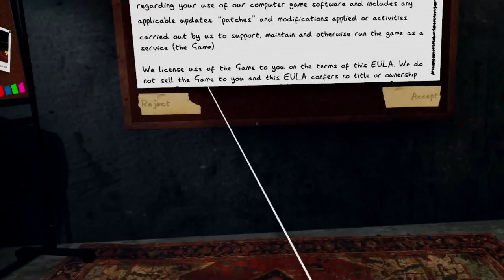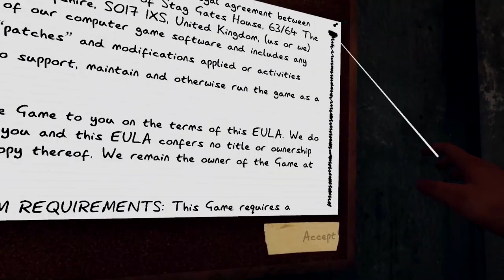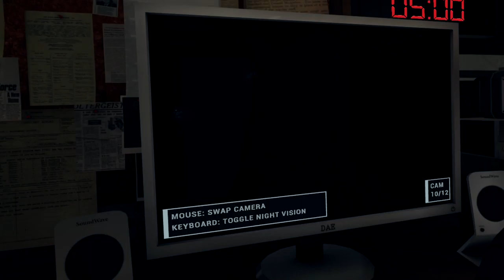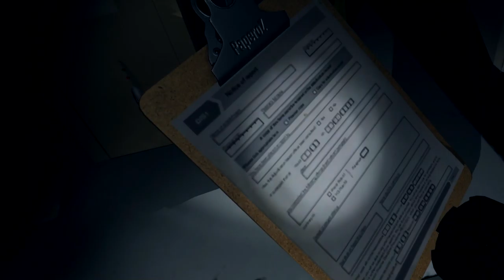Jail House Rock! - Phasmophobia VR Multiplayer | Part 1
Phasmophobia is an investigative horror game developed and published by British indie game studio Kinetic Games. It is based primarily on the popular hobby of ghost hunting. The game became available in early access through Steam for Microsoft Windows with virtual reality support in September 2020.

Phasmophobia is a horror investigation survival game played from a first-person perspective. The player works solo or in a group with up to three other players to complete a contract in which they must identify the type of ghost haunting the specified site. Players can communicate through voice chat, both locally within a short distance and globally via walkie-talkies. Phasmophobia features speech recognition allowing certain pieces of equipment and even the ghost to hear players speaking and understand key words and phrases. Completing objectives and gathering evidence provide a payout; complete as much as possible to level up, unlock maps and difficulties and earn money.